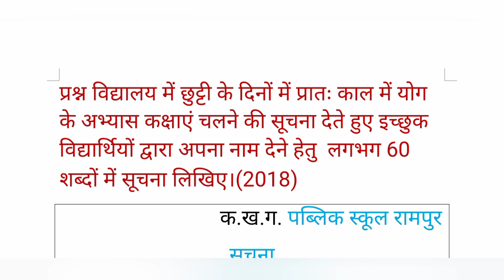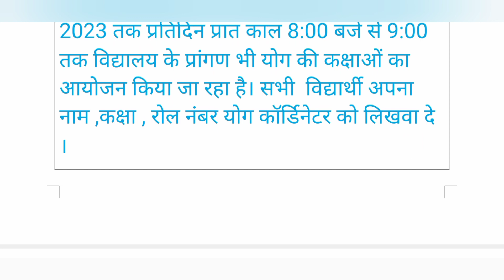योग कक्षाओं पर सूचना लेखन